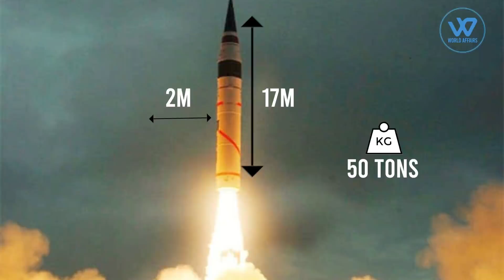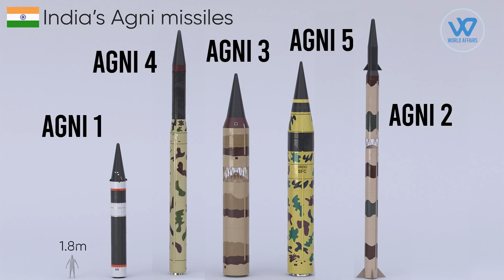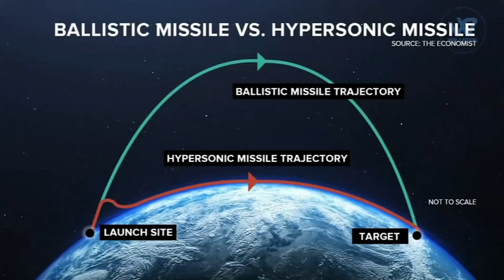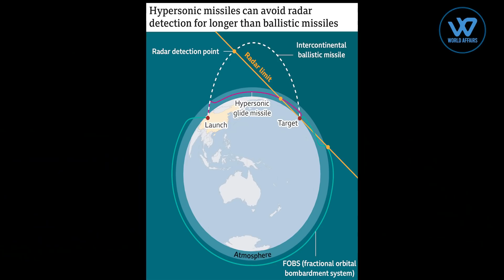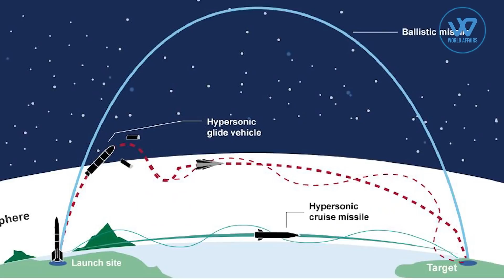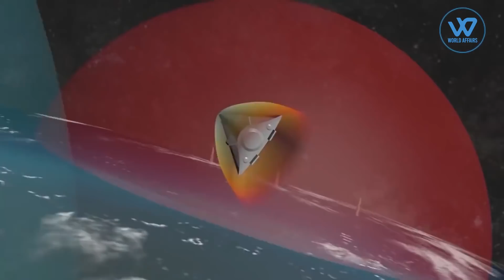Agni-5 is a formidable missile but Hypersonic missiles are the way of the future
India has surprised everyone with its capability by successfully testing the Agni-5 missile amid rising tensions between New Delhi and Beijing
 Agni-5 was successfully launched on October 27, 2021 ,which met all the objectives for the test of the “long-range surface-to-surface ballistic missile and it reaffirms the country’s indigenous missile capabilities and further strengthens the countrys  credible deterrence
The latest test comes at a time when the relations between India and China are at a nadir, and after reports that China had tested a new hypersonic missile in August
Actually, the Indian Intercontinental Ballistic Missile (ICBM) Agni-5 is a cause of concern for China due to its firepower
The Agni 5 project was aimed at enhancing India’s nuclear deterrence against China which has missiles like Dongfeng-41 having ranges between 12,000-15,000 km It is capable of hitting its target at a speed of 29,401 kmph
The indigenously-developed surface-to-surface missile, Agni-5, is capable of striking a target more than 5,000 km. It is about 17-metre long, 2-metre wide and has launch weight of around 50 tonnes and can carry a warhead of around 1,500 kg making it one of the most potent missiles in the country.
Though officially an ICBM needs a missile to have a range of at least 5,500 km, the Agni 5 is India’s closest contender for an ICBM, as it can reach countries across other continents, including parts of Africa and Europe.
 Hypersonic weapons are often defined as fast, low-flying, and highly manoeuvrable weapons that are too fast and agile for standard missile defence systems. A hypersonic missile travels at speeds of Mach 5 or higher, The term “hypersonic” describes any speed faster than five times that of sound, which is roughly 760 miles (1,220 kilometers) per hour at sea level, meaning these weapons can travel at least 3,800 miles per hour. Hypersonic weapons, unlike ballistic missiles, do not follow a fixed, arched trajectory and can move on their route to their target.
There are two main types of hypersonic weapons —hypersonic cruise missiles and hypersonic glide vehicles ,Hypersonic cruise missiles,which operate similarly to existing subsonic cruise missiles  are powered by scramjet engine and, are limited to below 100,000 feet (30,000m),